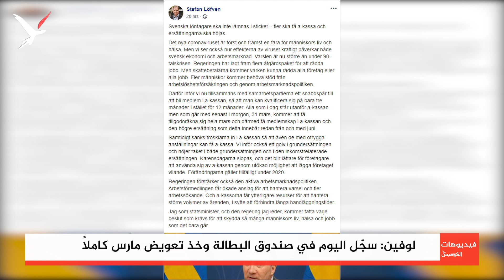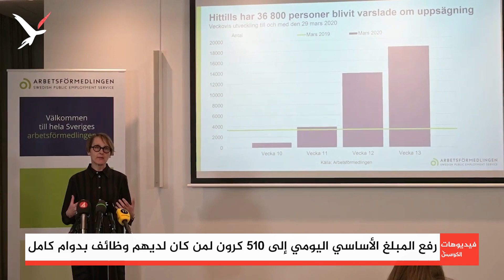إجراءات سريعة وجديدة اتخذتها الحكومة لمواجهة تداعيات أزمة كورونا على سوق العمل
إجراءات سريعة وجديدة اتخذتها الحكومة السويدية لمواجهة تداعيات أزمة كورونا على سوق العمل والوظائف تعرف عليها في هذا التقرير